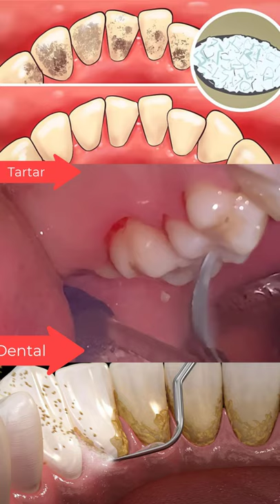Dental Tartar Dentist New #2022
dental digest,
dental hygienist,
dental digest shorts,
dental assistant,
dental abscess,
dental digest homemade toothpaste,
dental hygiene,
dental school,
dental asmr,
dental assistant school,
dental anesthesia,
dental assistant interview,
dental anatomy,
dental assistant salary,
a dental hygienist,
a dental bridge,
a dental dilemma,
a dental filling,
a dental digest,
a dental crown,
a dental crown procedure,
a dental studio,
dental bonding,
dental bridge,
dental braces,
dental bonding before and after,
dental bonding gaps,
dental bridge front teeth,
dental bridge procedure,
dental block,
b&b dental implant,
dr b dental solutions,
dental lab,
jessie b dental,
cardi b dental implants,
dental products b pharmacy,
dental b toothbrush,
b roll dental,
dental crown,
dental care,
dental centre turkey,
dental crown procedure,
dental caries,
dental clinic,
dental care owl city,
dental charting,
c dental centar,
dental r c t video,
dental r c t,
c factor mental dental,
dental digest tiktok,
dental digest compilation,
dental dam,
dental digest toothbrush,
dental digest best toothbrush,
dental exam,
dental exam asmr,
dental emergency,
dental examination,
dental education,
dental exam 2021,
dental expander,
dental ergonomics,
the dental digest,
e dental portal,
the dental minute,
the dental digest show,
the dental diet,
the dental guys,
the dental clip archive,
the dental box,
dental filling,
dental floss,
dental flipper,
dental filling procedure,
dental filling cavity,
dental floss ring removal,
dental floss tycoon,
dental frequency,
dental gold,
dental guard,
dental gold grillz,
dental guard instructions,
dental grants,
dental gaan,
dental general anesthesia,
dental gloves,
g dental review,
g dental implants,
g dental penang review,
d&g dental clinic,
g pulla reddy dental college,
g force dental,
g ring dental,
gds dental,
dental hygiene school,
dental hygienist school,
dental hygienist day in the life,
dental hygienist salary,
dental hygiene student,
dental hygienist cleaning,
w&h dental,
w&h dentalwerk,
h.n.dental lab work,
dental implant experience,
dental insurance,
dental implants cost,
dental implant animation,
dental impressions,
dental instruments,
dental implants in mexico,
dental insurance explained,
i dental los banos,
i dental soft,
i dental software,
i dental reviews,
dental juice wrld,
dental jack digest,
dental jobs,
dental journey,
dental jewelry,
dental jokes,
dental jurisprudence,
dental judges,
dental j digest,
dental kids,
dental kit,
dental kit at home,
dental key,
dental knowledge,
dental kit asmr,
dental karen,
dental king,
k dental inc review,
k dental reviews,
k d dental college mathura,
dental mania uk,
dental lab technician,
dental loupes,
dental laser,
dental laboratory,
dental local anesthesia,
dental laser treatment,
dental lab technician training,
dr tamil l's dental,
dental digest l,
dental mental,
dental minute,
dental materials,
dental malpractice,
dental makeover,
dental monitoring,
dental morphology,
dental music,
m dental review,
m dental pasir ris review,
texas a&m dental school,
q&m dental,
u of m dental school,
texas a&m dental hygiene,
q&m dental stock,
m s dental lectures,
dental night guard,
dental nurse,
dental nerve block,
dental nitrous oxide,
dental nachos,
dental nightmare,
dental needle,
dental nerve block injection,
dental office,
dental office music,
dental office tour,
dental office receptionist,
dental occlusion,
dental office manager,
dental office design,
dental onlay,
o dental review,
tosh.o dental assistant,
dr o dental,
o'brien dental lab,
implante dental o puente fijo,
dental o rings,
limpieza dental o blanqueamiento,
e o dente,
dental plan,
dental photography,
dental pick asmr,
dental plaque,
dental plan lisa needs braces,
dental partials,
dental phobia,
dental probiotics,
dental question,
dental question solve 2021,
dental question 2021,
dental question solve 2019,
dental question bank,
dental question solve,
dental question bank solve,
dental question 2020,
dental hygienist q&a,
dental digest q and a,
dental school q&a,
dental assistant q&a,
dental hygiene q&a,
dental student q and a,
dental receptionist,
dental robot,
dental radiology,
dental root canal,
dental result,
dental robot malfunction,
dental restoration,
dental root canal treatment,
r c t dental treatment,
r ahmed dental college,
r city dental,
r sound with dental floss,
r p d dental,
dental school vlog,
dental school interview,
dental student,
dental shadowers,
dental school day in the life,
dental sealants,
dental scaler,
m&s dental test,
anycubic photon s dental,
dentalized s,
s mutans and dental caries,
dental digest s,
dental terminology,
dental treatment,
dental technician,
dental tourism,
dental teeth whitening,
dental tiktok,
dental tools,
dental tourism mexico,
u of t dental school,
doctor at dental clinic,
t rex dental care song,
t bands dental,
dental digest t,
dental t sound,
dental unit,
dental ultrasonic cleaner,
dental update news,
dental ultrasonic scaler,
d